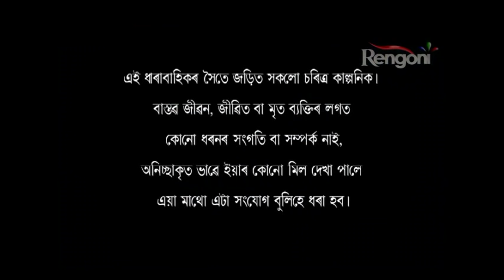Aaina EP 160 || 19th Dec 2017